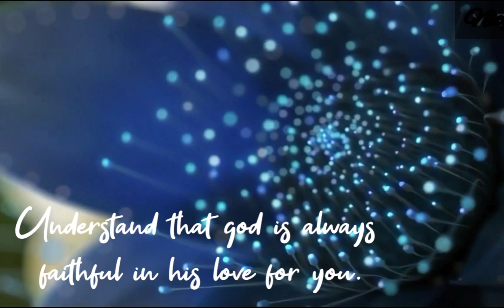❤️𝑺𝒏𝒆𝒉𝒂𝒕𝒉𝒊𝒏 𝑰𝒅𝒂𝒚𝒂𝒏𝒂𝒎 𝒀𝒆𝒔𝒉𝒖𝒗𝒆❤️ | Violin cover By |NicyVincent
song:Snehathin idayanam yeshuve
Violin :NicyVincent
christ_music7_official_